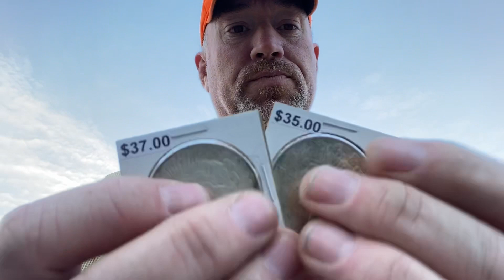Pawn Shop Almost Screwed this Seller || Stealing a Pawn Shop Customer || Silver Stacking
Today when I was shopping at a Pawn Shop a coin seller happened into the store and asked if I was interested in buying more. We met outside and made a deal, and we will be meeting for future deals.